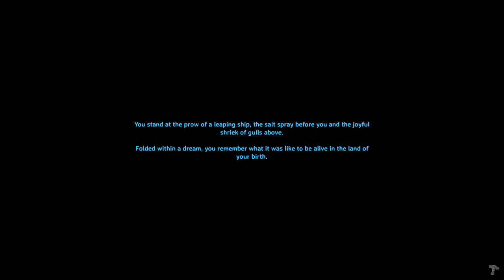Swamp Wraith attack! - Valheim Gameplay Part 16 - playthrough letsplay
they try tell me i cant eat more carrot soup! nonsense! I set sail for the swamp and find out its not the friendliest of places. especially at night. find out how to get to the swamps on ship or raft. the quest for iron will start once ive settled in the swamps and made a base with a portal. How to find the swamps is sailing with more sailing. Valheim Gameplay and letsplay. Valheim swamp guide. building in the swamp. how to build a portal in the swamp. how to make soup. rescue mission to the swamp. funny valheim gameplay.
 battle-slain warrior, the Valkyries have ferried your soul to Valheim, the tenth Norse world. Besieged by creatures of chaos and ancient enemies of the gods, you are the newest custodian of the primordial purgatory, tasked with slaying Odin’s ancient rivals and bringing order to Valheim.
This survival game is in early access so all aspects are not flush although its  an amazing game and i currently have no complaints!